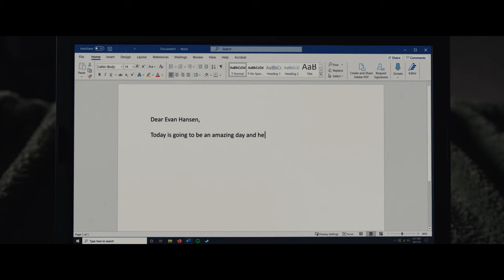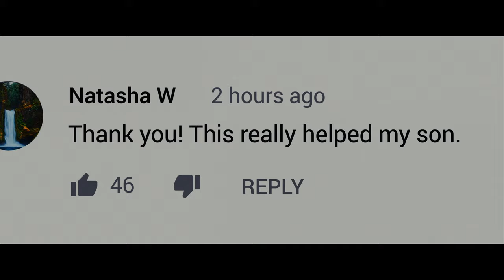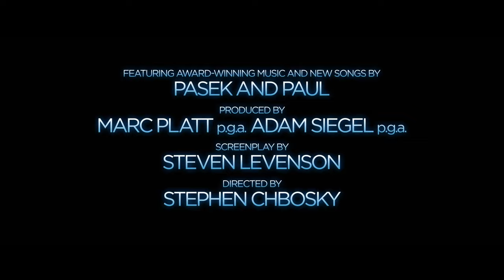DEAR EVAN HANSEN – Official Trailer (Universal Pictures) HD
Video Description:
In cinemas 4th November 2021

Cast:                        Ben Platt, Amy Adams, Julianne Moore, Kaitlyn    Dever, Amandla Stenberg, Nik Dodani, Danny Pino, Colton Ryan, DeMarius Copes
Directed by:   Stephen Chbosky
Screenplay by:  Steven Levenson
Music & Lyrics by: Benj Pasek & Justin Paul
Based on:   The stage musical by Steven Levenson, Benj Pasek     & Justin Paul
Producers:                  Marc Platt, Adam Siegel
Executive Producer: Michael Bederman, Steven Levenson, Benj Pasek, Justin Paul